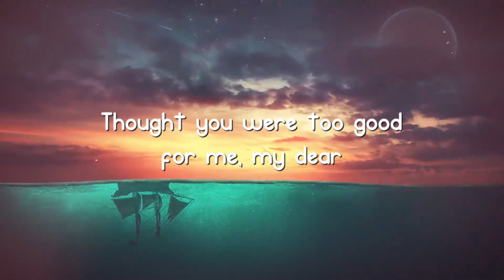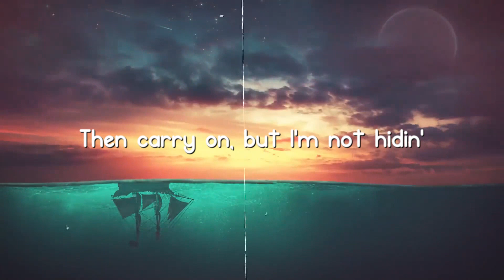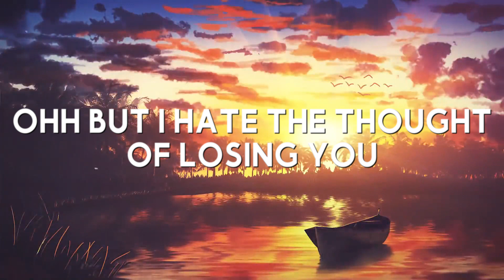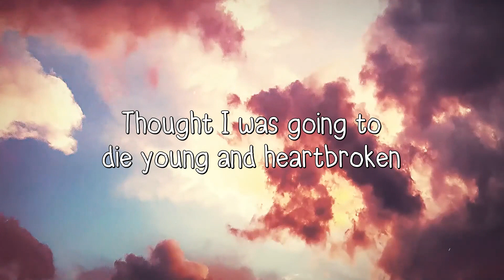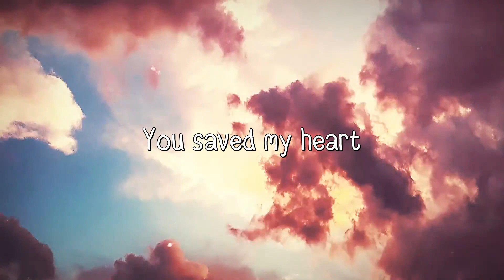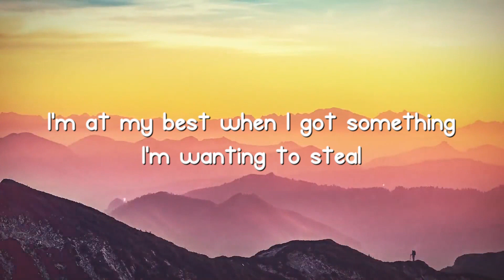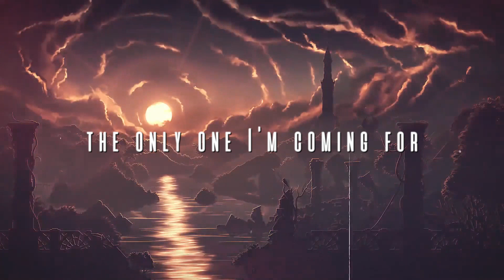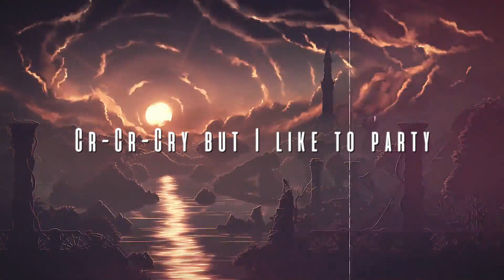Bad Habit - Steve Lacy (Lyrics) 💴